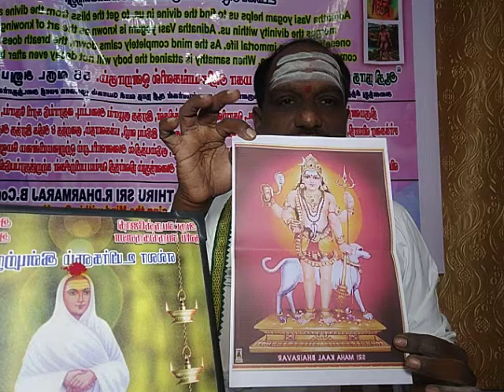காலபைரவா் மந்திரம் ஆதிநாதவாசியோகத்தில் கற்றுத்தரப்படுகின்றது. +91 7904638089